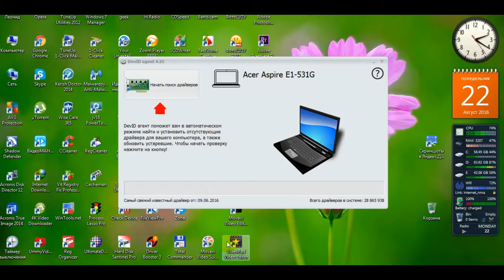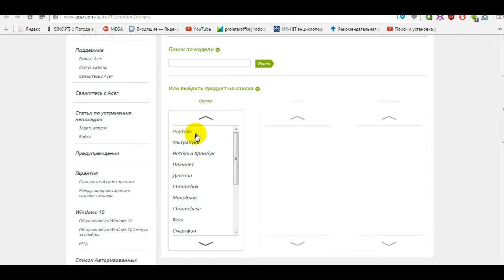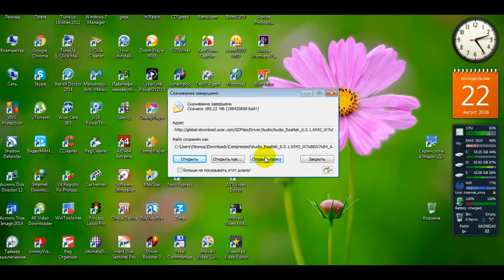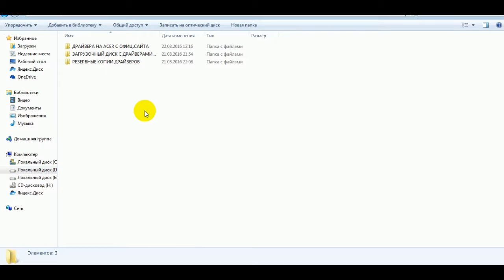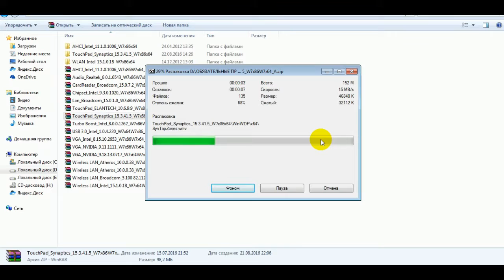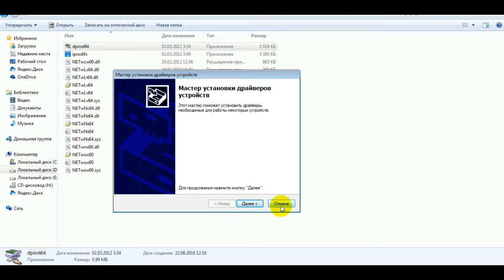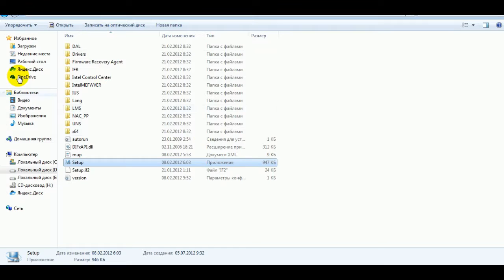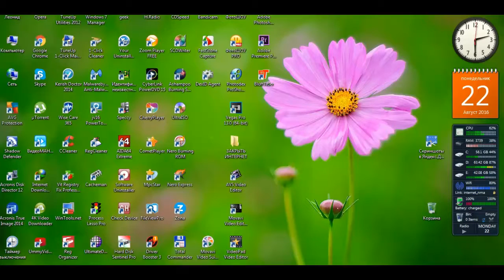Надежная и безопасная установка драйверов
Установка драйверов с официального сайта.